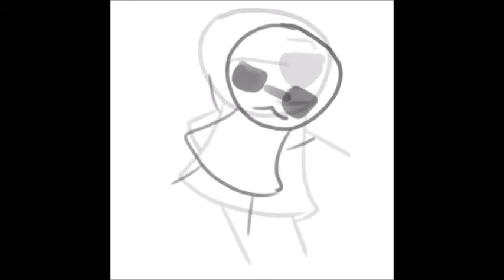toxic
original animation by me